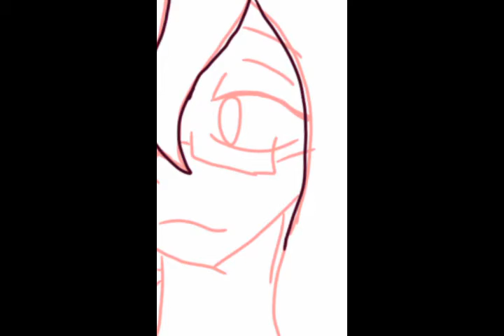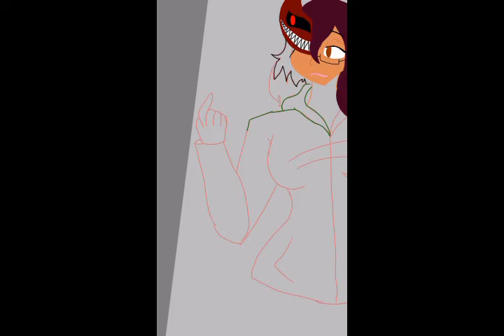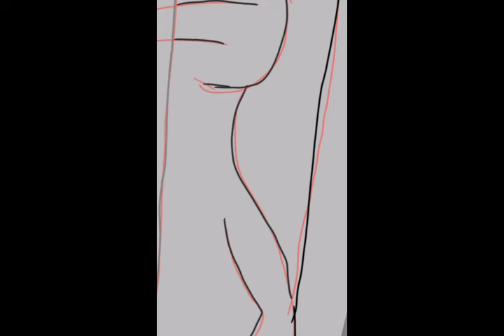Three in one [speedpaint]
Still animating some stuff so have a speed paint while im working on them